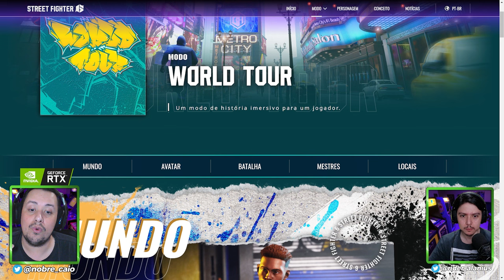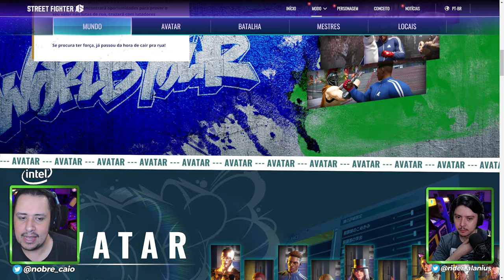CONVENCEU? O WORLD TOUR VAI PRESTAR EM STREET FIGHTER 6?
Nosso PC Gamer:
VGA: NVIDIA GeForce RTX 3070ti
Proc: Intel Core i5 10600k 4.1Ghz
Mobo: Asus Z490M Plus
Microfone: HYPERX QuadCast
SSD: TeamGroup T-Force Delta 500gb
Fonte: Corsair TX850 W